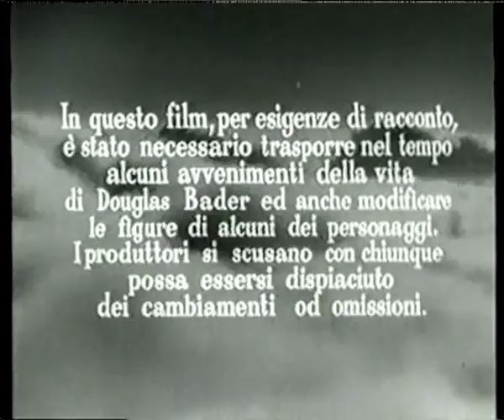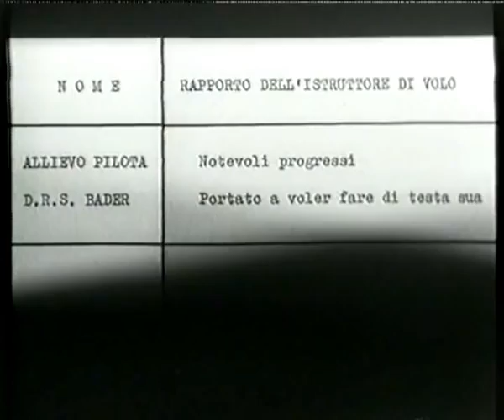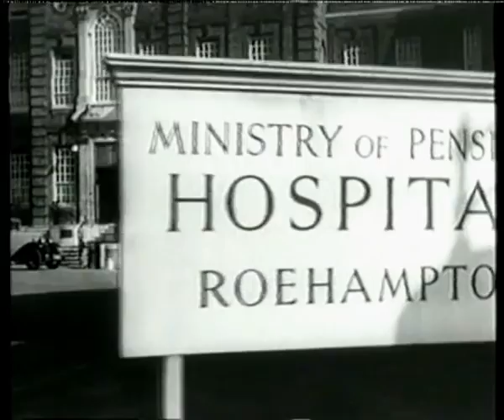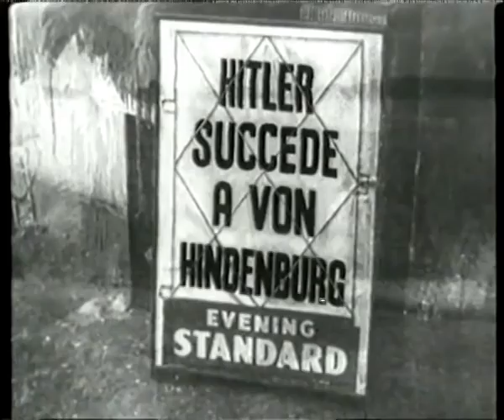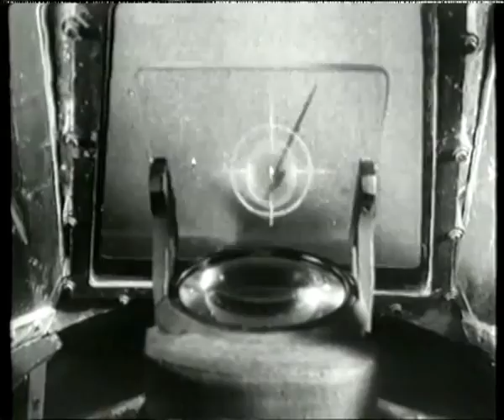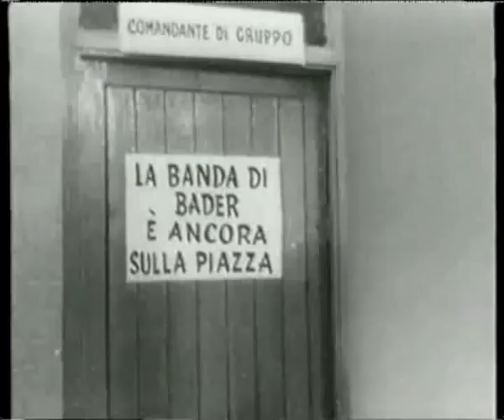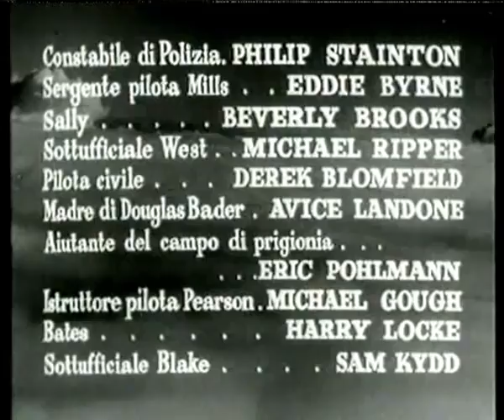▷ Bader il Pilota ☆ Film Completo Dramma 1956 ☀ Lewis Gilbert Kenneth M. ✘ by ☠Hollywood Cinex™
©️ Non si intende in nessun modo fare lucro e/o violare il copyright con questa pubblicazione che a noi risulta essere p.d e usufruibile.Per qualsiasi tipo di controversia o dubbio riguardante il ©️opyright potete contattarci su

Titolo originale  Reach for the Sky
Paese di produzione  Regno Unito
Anno  1956
Genere  drammatico
Regia  Lewis Gilbert
Soggetto  Paul Brickhill
Sceneggiatura  Lewis Gilbert e Vernon Harris
Fotografia  Jack Asher
Montaggio  John Shirley
Musiche  John Addison
Scenografia  Bernard Robinson

Kenneth More: Douglas Bader
Muriel Pavlow: Thelma Bader
Lyndon Brook: Johnny Sanderson
Lee Patterson: Turner
Alexander Knox: Mr. Joyce
Dorothy Alison: l'infermiera Brace
Michael Warre: Harry Day
Sydney Tafler: Robert Desoutter
Howard Marion-Crawford: "Woody" Woodhall
Jack Watling: Peel
Nigel Green: Streatfield

Bader il pilota (Reach for the Sky) è un film del 1956 diretto da Lewis Gilbert.

La pellicola è incentrata sulla vita del pilota Douglas Bader, asso della Royal Air Force durante la seconda guerra mondiale, tratta da Il cielo è la mia meta (Reach for the Sky), biografia scritta nel 1954 da Paul Brickhill.

Trama

Douglas Bader è uno dei più abili piloti della Raf, l'aviazione inglese. Un giorno, durante una manifestazione acrobatica, osa troppo e il suo aereo precipita: Bader si salva, ma perde l'uso delle gambe e viene messo a riposo. Allo scoppio della Seconda Guerra Mondiale però il richiamo dell'aria è più forte e Bader, riammesso in aviazione, ne diviene uno degli assi.

Note_

Tipico film di guerra inglese, la pellicola esalta il coraggio, l'abnegazione e la forza di volontà, che i soldati inglesi dimostrarono in quell'occasione. La biografia di Bader non risulta allora pedante bensì paradigma di una grande forza morale, che lo vede vincere prima contro se stesso che contro il nemico.